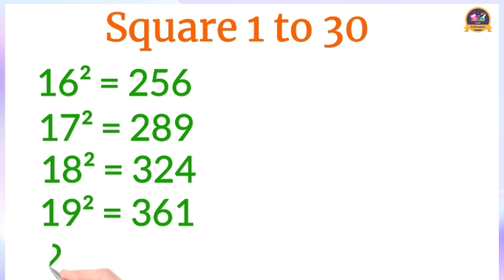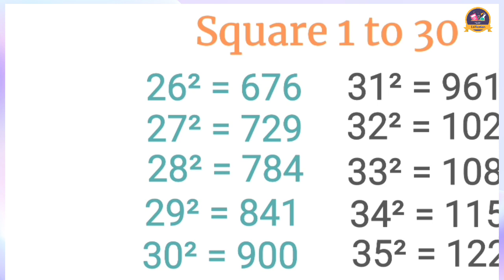1 to 50 Square | square from 1 to 30 | square trick | 1 to 30 cubes # Squareroot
1 to 50 Square | square from 1 to 30 | square trick | 1 to 30 cubes # Squareroot

Keep supporting ❤️